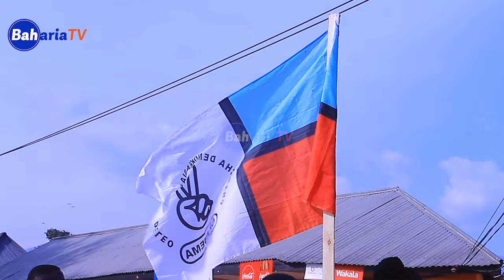Ni Aibu kuwazungumzia CCM WAMEJAA KIBURI" CHADEMA WATUPA JIWE CCM //WALIAMSHA KIWIRA BILA Huruma